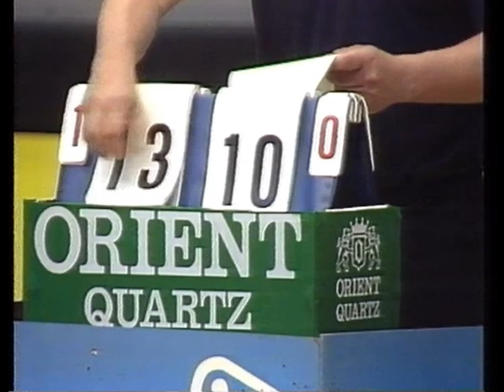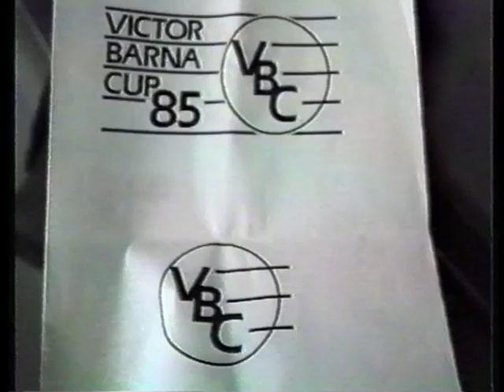Historia Table Tennis (TV) Victor Barna Cup 1985 Helsinki Finland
Pöytätennis kaksinpeli Stellan Bengtson vs Sevchenko.
Alkuperäinen kasetti oli vuosia kateissa